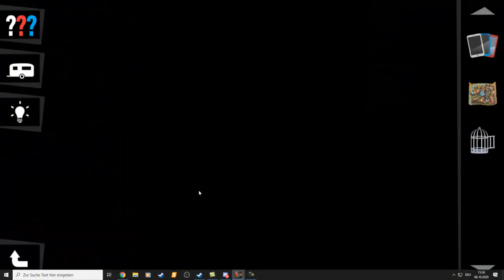Die drei Fragezeichen - Fluch des Flaschenteufels #35 | Blacky ist gefunden | Let's Play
Let´s Play Die drei ??? - Fluch des Flaschenteufels
der neuste Teil der drei Fragezeichen Spiele und Nachfolger von
Die drei ??? - Rätsel aus der Geisterwelt
Die drei ??? - Geheimnis der Schatte%nhelden
Die drei ??? und der Riesenkrake

Fluch des Flaschenteufels bei Steam Spielen

Meine Packstation für Pakete undso:
DerPeci
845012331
Packstation 130
85356 Freising

- TECHNISCHE INFOS
 Mikro: Rode Prodcaster
 Aufnahme: Fraps/camtasia
 Rendern:  Adobe Premiere